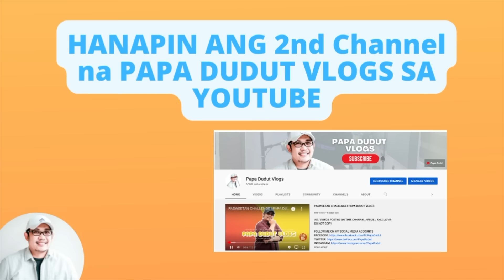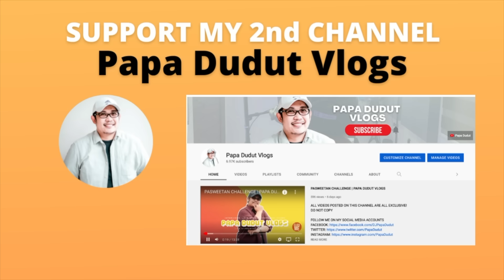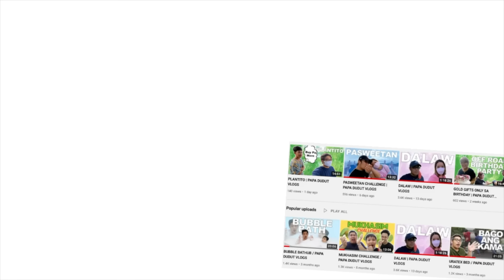ELISENDA | PAPA DUDUT STORIES